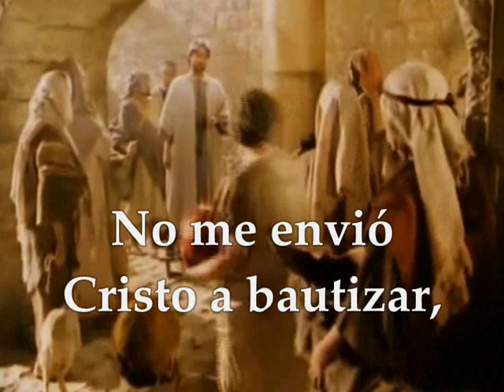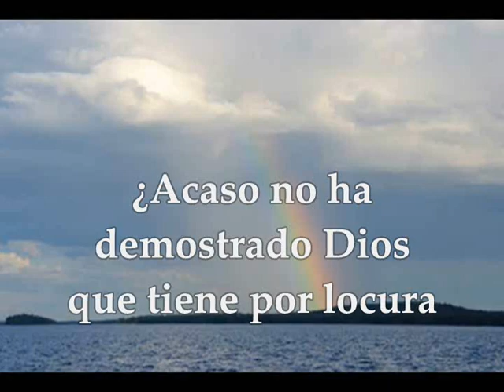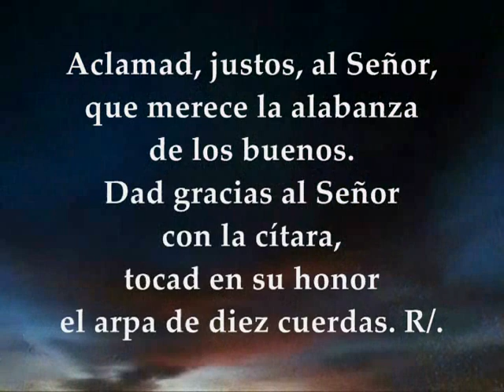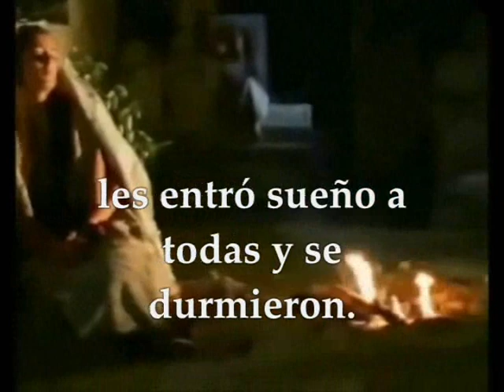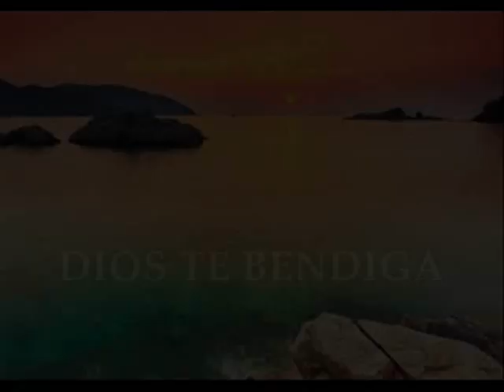Evangelio del día lecturas | Viernes 31 de agosto de 2018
Primera Lectura: De la primera carta del apóstol san Pablo a los Corintios 1Co 1,17-25 Salmo 32 R/. La misericordia del Señor llena la tierra Del santo Evangelio según san Mateo 25, 1-13 VIERNES XXI SEMANA DEL TIEMPO ORDINARIO CICLO B AGOSTO 31 DE 2018